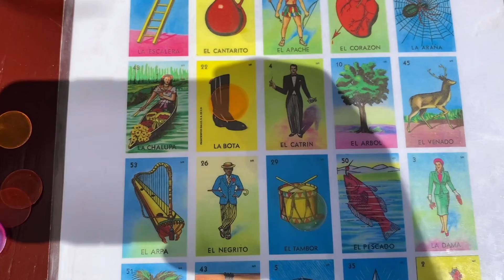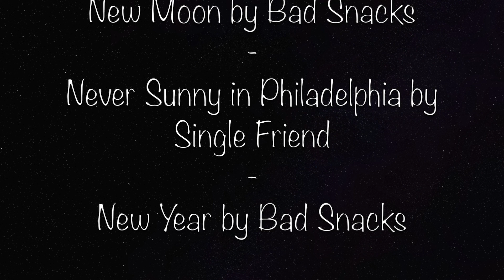My Vacation in Cozumel (All-Inclusive Resort) | Legend of Lou Carlo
Birthday trip at the Grand Park Royal resort in Cozumel, Mexico with the family. It was quite relaxing and loads of fun!

0:15 - Travel
0:43 - Arrival
1:53 - Explore the Resort
4:30 - Night Activities
7:01 - More Daytime vibes
10:39 - Parasailing
12:43 - All I Do is Win
14:43 - Wrap Up for the Night
15:57 - Journey Back Home